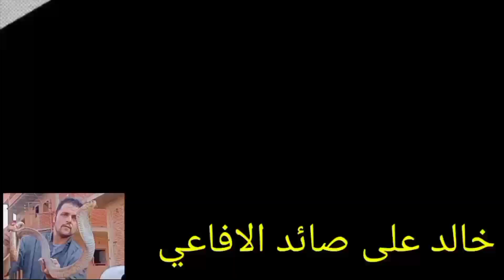صيد ثعبان الازرود البيتي من مكان صعب جدا بعد تعب شديد مع خالد على صائد الافاعي @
صيد ثعبان الازرود البيتى من مكان صعب جدا بعد تعب شديد @